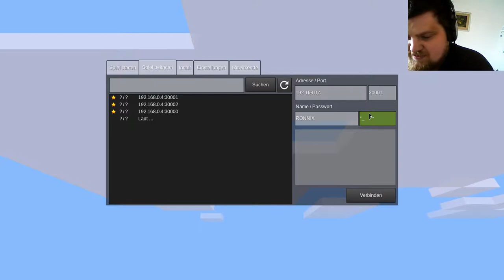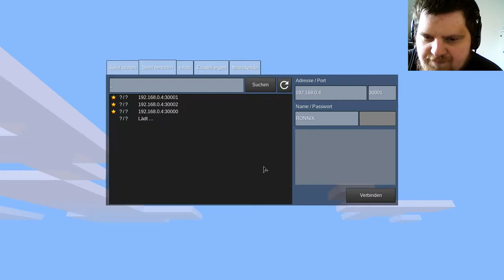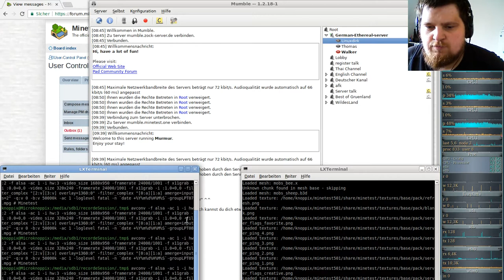Minetest Special: Gruppen Let´s Play auf meinem German-Ethereal-server #10